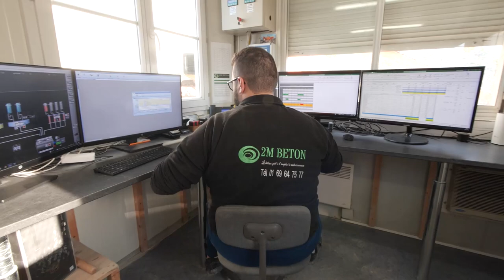CENTRALE À BÉTON À CERNY (91): 2M BETON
Nous sommes spécialisés dans la fabrication industrielle de béton. Nous réalisons, entre autres, du béton prêt à l’emploi (BPE) et du béton désactivé.

Nous pouvons aussi, à la demande, réaliser du béton spécifique. Les compositions, le dosage et les techniques de mise en œuvre n’ont plus de secret pour nous. Nous garantissons la fiabilité de nos matériaux.
Que ce soit dans le cadre d’une construction, d’un aménagement extérieur ou d’un ouvrage d’art, comptez sur nous pour la fourniture de béton. Nous pouvons aussi vous livrer les bétons nécessaires à la réalisation des travaux de voirie, de canalisation, de comblement de tranchées, d’excavations…

Bénéficiez aussi de notre service de pompage pour l’acheminement du béton au lieu de coulage ou de projection. Nous nous déplaçons à Cerny, Étampes, Arpajon, etc.